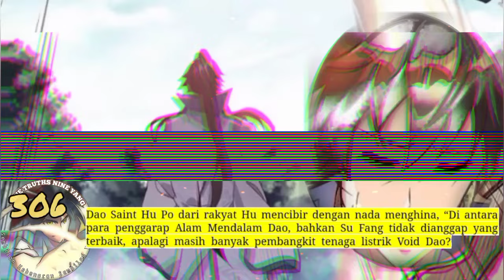Sembilan Kebenaran SY season 306